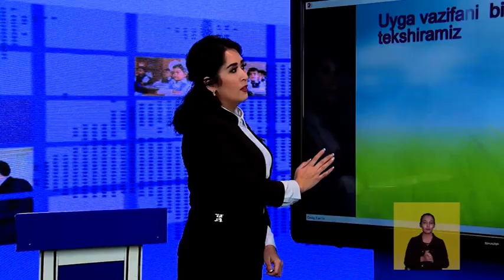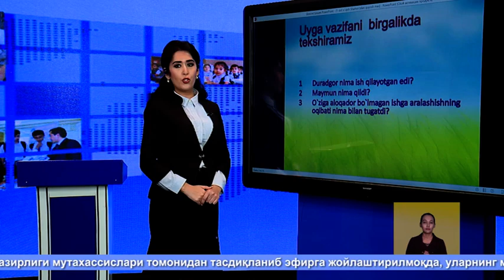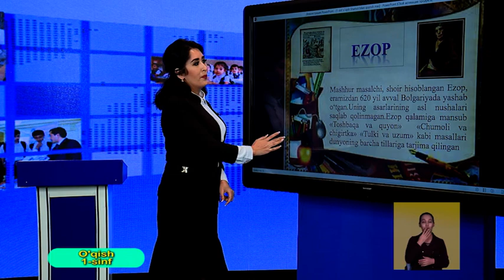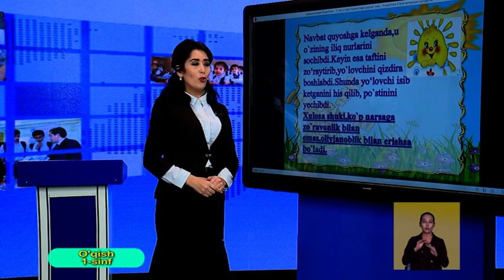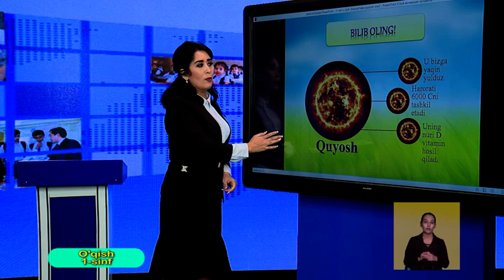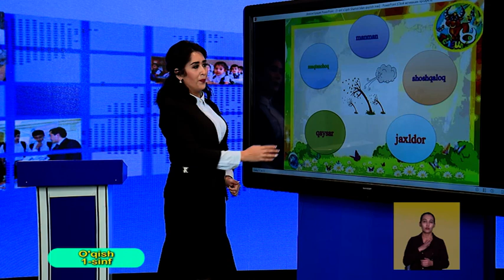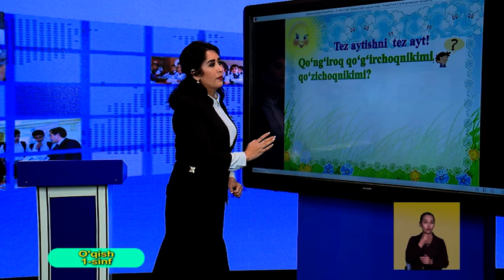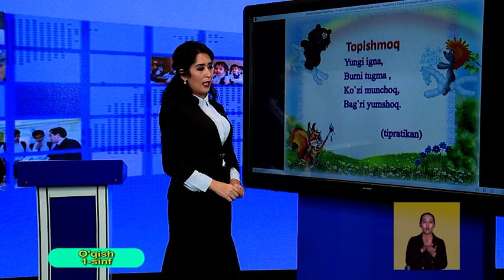1-синф. Ўқиш дарси. 07.04.2020 й.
Видеодарслар. 1-синф. Ўқиш дарси. 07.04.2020 й.